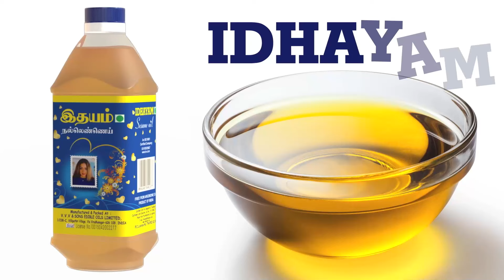பொம்மை முதல்வரால் திண்டாடும் மக்கள்: எடப்பாடி edappadi palanisami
Partnership பொம்மை முதல்வரால்
திண்டாடும் மக்கள்: எடப்பாடி
edappadi palanisami admk cm stalin 5 death chennai air show  93rd Rising Day  Indian Air Force

சென்னை மெரினாவில் நடந்த
விமான சாகச நிகழ்ச்சியில்
ஏற்பட்ட உயிரிழப்புகளுக்கு
முதல்வர் ஸ்டாலின்தான் காரணம்.

எதிர்கட்சி தலைவர்
எடப்பாடி பழனிசாமி குற்றச்சாட்டு.